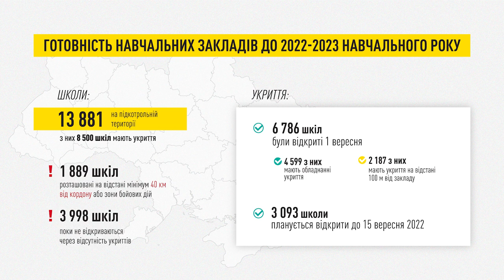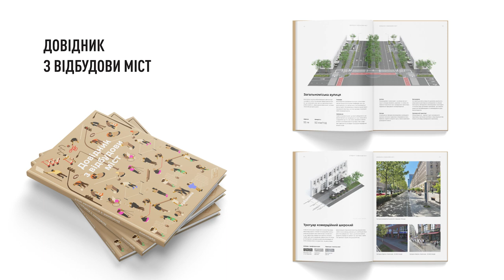Брифінг заступника керівника Офісу Президента Кирила Тимошенка (06.09.2022)